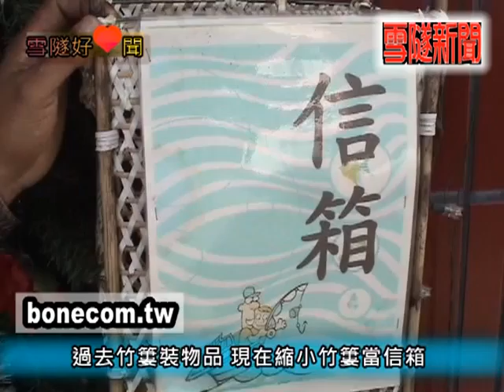雪隧新聞網宜蘭編信箱送人